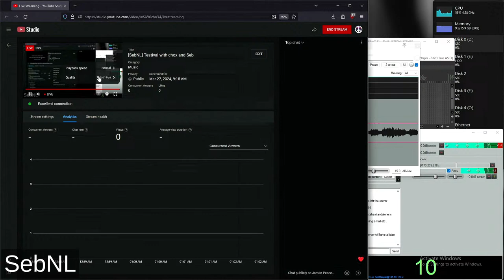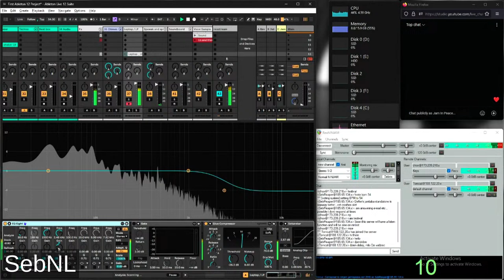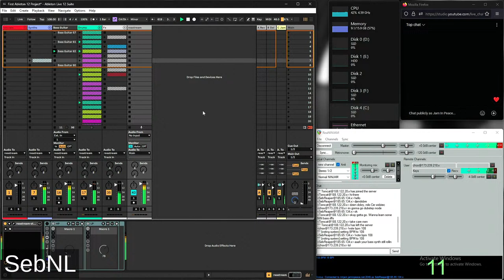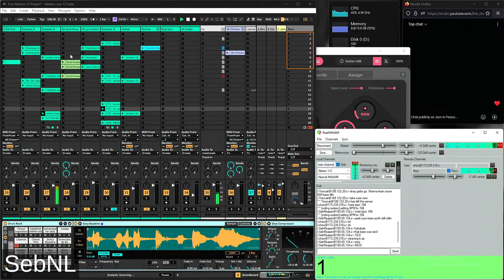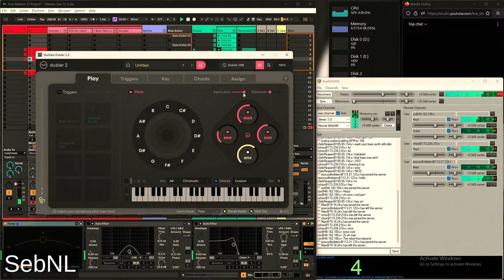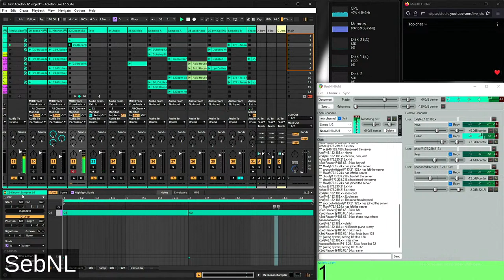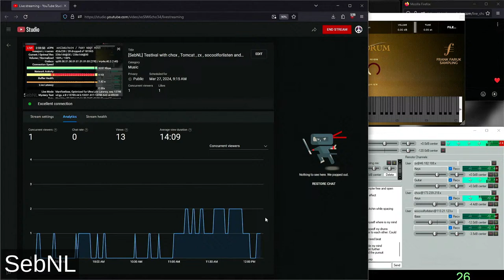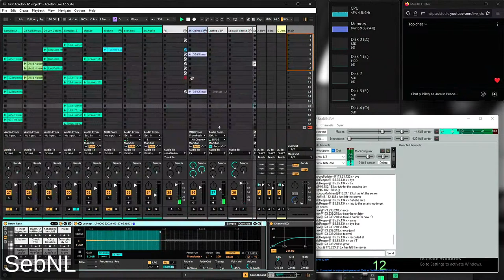[SebNL] Testival with chox , Tomcat , zx , socoolforlisten and Seb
First time 8000kb/s vdoninja on mac mini from Bernd and on obs stream pc.
There are a few audio clicks and pops. Working on it!
Trying to lower the audio volume for youtube.
Online music jam session with music friends and random people on public ninjam servers and sometimes at private servers.
We use the software Jamtaba [vst2 and standalone] and/or Reaper → ReaNINJAM [You can play in sync with people all over the world but not in real time, there is a buffer.] We also use the software Sonobus [Realtime but with latency from peer to peer.]
For video we use Vdoninja.
For Drawing we use Excalidraw.
All free and open source :-)
Sometimes we make pretty decent music, sometimes we don't. It's all about live music! MA MAN!